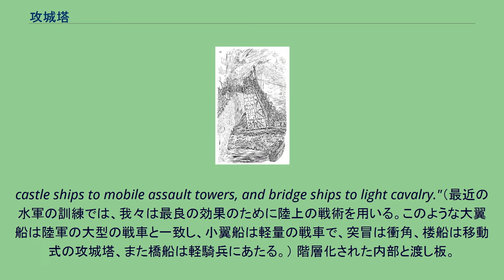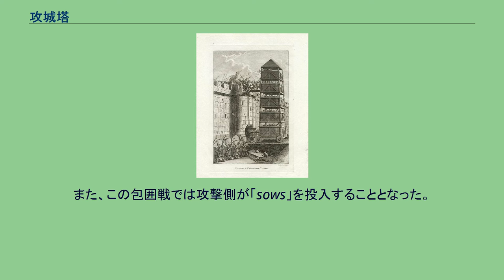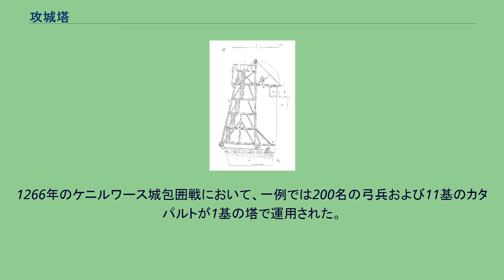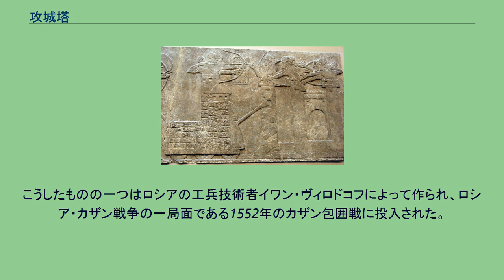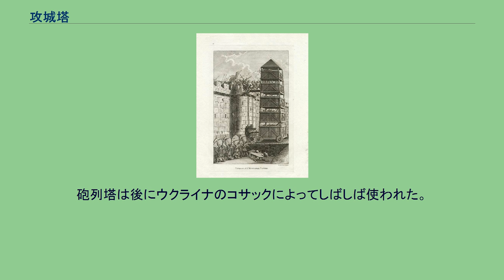攻城塔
19世紀フランス、中世の攻城塔の絵。
攻城塔（こうじょうとう、ブリーチング・タワー、中世にはベルフリーとも呼ばれた）とは、要塞の防壁に接近する際、攻撃者やはしごを防御するよう特別に作られた攻城兵器である。
攻城櫓（こうじょうやぐら）とも呼ばれる。
これは木造の移動式やぐらで、城壁に板を渡して兵士を城内に乗り込ませ、また最上階に配置した射手により城壁上の敵を制圧するのが目的である。
古代から地中海世界・西アジア・中央アジア・中国の諸文明、中世ヨーロッパや戦国時代の日本など、極めて広範囲に普及した。
この塔はしばしば長方体に4個の車輪を付けた形をとり、高さはおよそ防壁のそれと等しいか、または塔の頂上にいる弓兵が要塞の中に射撃できるよう、防壁よりも高められていることがあった。
塔が木製で可燃性があったことから、これらには鉄や往々にして直前に剥いだ荷役獣などの生皮といった不燃性の被覆が施されていた。
攻城塔は主に木から作られたが、時折は金属製の部品も使われた。
古代の近東では紀元前11世紀から使用され、ヨーロッパでは紀元前4世紀に、また古代の極東でも攻城塔は使用された。
こうした攻城塔は動かしにくい大きさであることから、トレビュシェットのように、多くの場合は包囲したその場所で組み立てられた。
建造には相当な時間を要し、もしも梯子による攻撃や坑道戦、または防壁や門の破壊などによって要塞の抵抗と防御を打破できないとなれば、攻城塔が主力として作られた。
多くの場合、攻城塔は槍兵、剣兵、また防御側へクォレル（クロスボウに用いる矢）を放つ弩兵を収容した。
その大きさから、しばしば攻城塔は大きな石を撃ち出すカタパルトの優先目標となったが、塔の方にも報復のための投射物が装備されていた。
攻城塔は、兵員が敵の防壁を乗り越えるために使用された。
攻城塔が防壁へ近づいたとき、この塔は渡し板を防壁と塔との間に降ろした。
兵員は防壁の上から城や市街へと侵入した。
市街を攻撃するアッシリア人、彼らは弓兵と車輪付きの衝角をもちいた。
ニムルードの北西宮殿にあるアッシリア人のレリーフ（ルームB、パネル18） 。
紀元前865年 - 860年。
マサダに残存する、ローマ人が築いた攻城用の傾斜道。
知られている中で最古の攻城塔の投入は、アッシュールナツィルパル2世（在位：紀元前883年 - 859年）率いる新アッシリア帝国の陸軍が、紀元前9世紀に用いた例である。
彼の治世、またその後の治世のレリーフでは、傾斜道や衝角のようないくつかの包囲戦術の使用とともに攻城塔が描かれている。
幾世紀か後、アッシリアで運用されたこれらの戦術や攻城塔は、地中海を伝わって広まっていった。
紀元前305年のロドス包囲戦におけるヘレポリス（「街々の陥落者」の意）のような、古代で最大の攻城塔は、全高が135フィート、全幅は67.5フィートに達した。
このように巨大な兵器を効果的に動かすにはラック・アンド・ピニオンが必要だった。
この塔は200名の歩兵が人力で動かし、内部が9層に分割されていた。
異なった階層には様々な型のカタパルトやバリスタが収容された。
数世紀にわたり、後の攻城塔もしばしば同様の兵器を搭載した。
しかしこの大きな塔は、防衛軍が防壁前面の土地を氾濫させ、壕を掘ることで泥に埋まり込み、使い物にならなくなる事態が起きた。
ロドス包囲戦では重要な点、つまり大型の攻城塔は平坦な土地を要することが明らかになった。
多くの城、丘の上の市街、砦は、単に地形上の理由から、攻城塔の攻撃を実質的に無効化した。
もっと小型の攻城塔が、包囲戦用のマウンド、つまり防壁を越えるために土や粗石、材木で築かれたマウンドの上で用いられた可能性がある。
残存物にはマサダにおける包囲戦用の傾斜道のような例があり、ほぼ2000年間を生き残ってまだ今日にも見ることができる。
その一方で、ほぼ全ての最大級の都市は大きな河川や海岸に面し、こうした都市は外周の防壁の一部が攻城塔に弱くなった。
さらにまた、こうした目標に用いられる塔は別の場所でプレハブ方式を用いて作られ、分解された上で目標の都市まで水路により運ばれる可能性があった。
いくつかの希な場合では、市街の海岸の防壁を襲うため、こうした塔が船上に築かれた。
第三次ミトリダテス戦争中に起きたキュジコス包囲戦では、攻城塔が普通の攻城兵器よりも多く用いられた。
古代中国の、運搬可能な攻城塔に関する最古の引用の一つは、皮肉ながら主として海戦を論じた対話集からである。
中国の『越絶書』は後漢朝の袁康により西暦52...